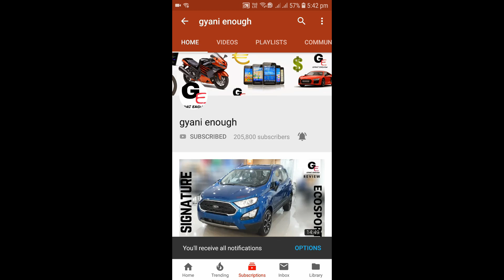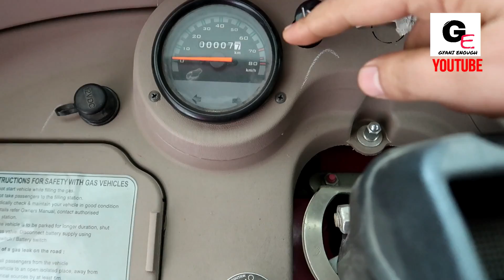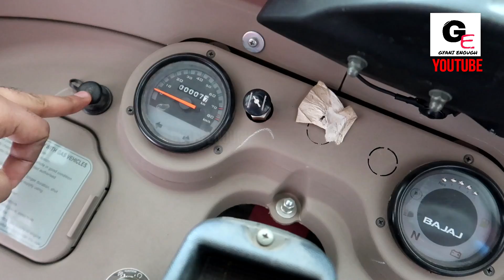Bajaj RE Compact 4S 🔥🔥| pink auto | tuktuk | detailed review | features | specs | price !!!!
hello friends watch this video to see and know about all new 2019 Bajaj RE Compact 4S with actual showroom look along with real life review including interiors and exteriors !!

Bajaj RE Compact 4S has been priced at 1.86L* ex showroom

1) Canon Powershot G7 X Mark II
2) GoPro Hero7
3) SanDisk EXTREME PRO A2 128 GB MicroSDXC Class 10
4) SanDisk Extreme Pro 32 GB MicroSDHC UHS Class 3
5) BOYA by-MM1 Universal Cardiod Shotgun Microphone
6) AmazonBasics Lightweight Mini Tripod
7) PULUZ for GoPro Hero 7 Black housing
8) AmazonBasics GoPro Head Strap Mount (Black)
9) AmazonBasics Large Carrying Case for GoPro
10) AmazonBasics Tripod Mounts for GoPro
11) AmazonBasics 60-Inch Lightweight Tripod with Bag (2 Pack)
12) Taslar Front and Back Tempered Glass for GoPro Hero 5, 6, 7
13) GoPro AFTTM-001 Shorty Mini Extension Pole with Tripod
14) GoPro 3 Way Mount Tripod for Camera
15) SICHER Gorilla Mini Tripod for Phone/DSLR Camera